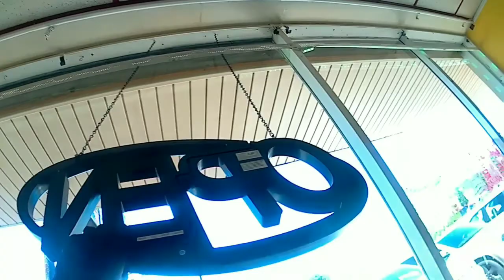M.A.W. Cleaning & Music Part 2 (Wagtail Flex Pole) Music by M.A.W.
Wagtail Flex Pole Part 2